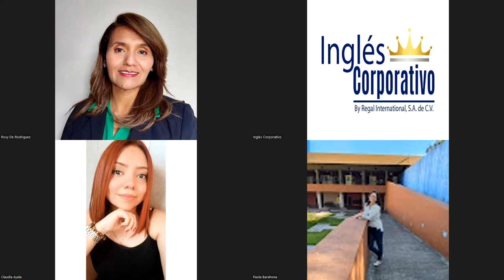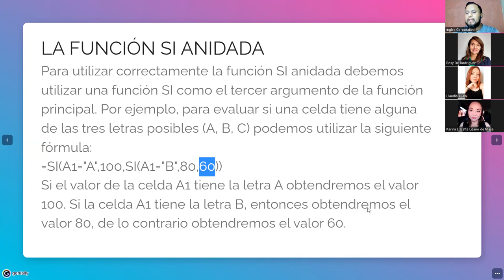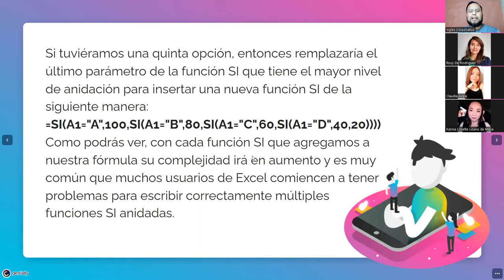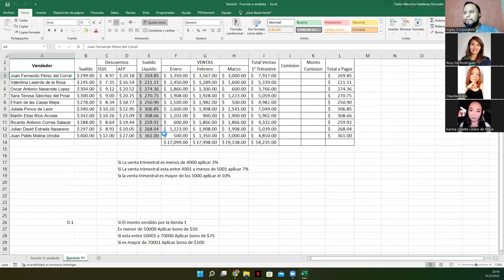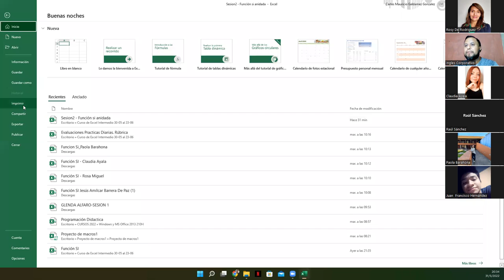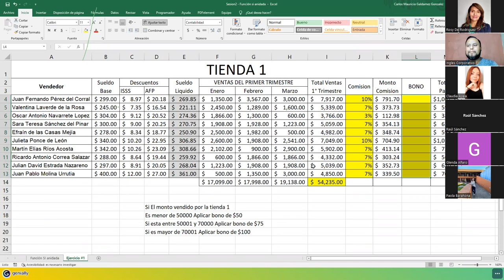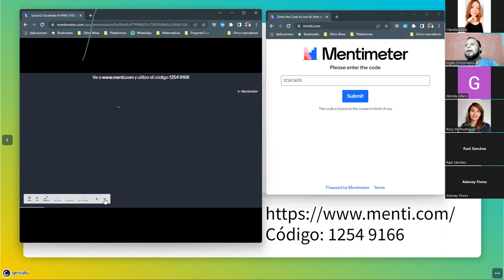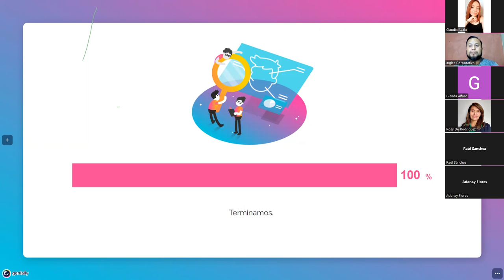Ingles Corporativo - 31/mayo/2022 - Sesión #2 - Función Si Anidada